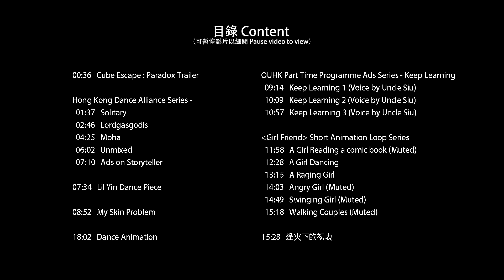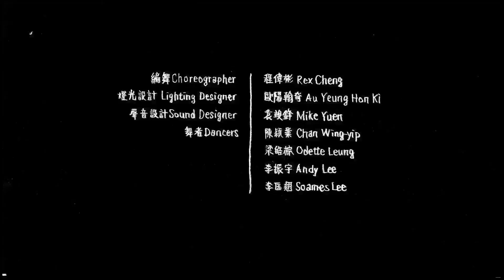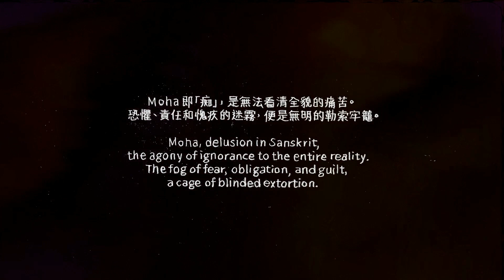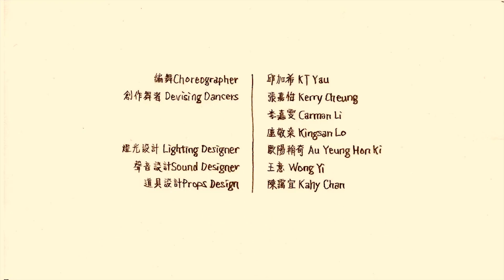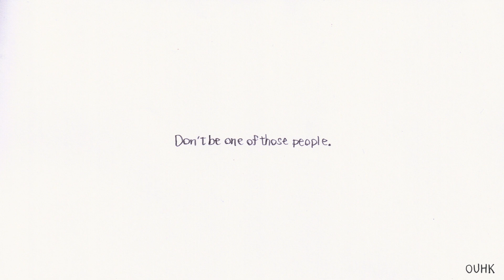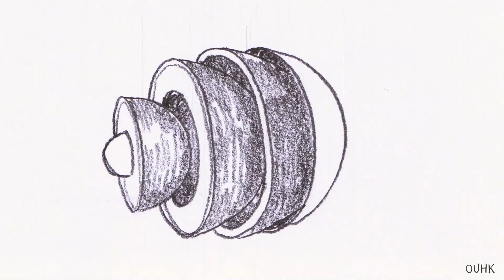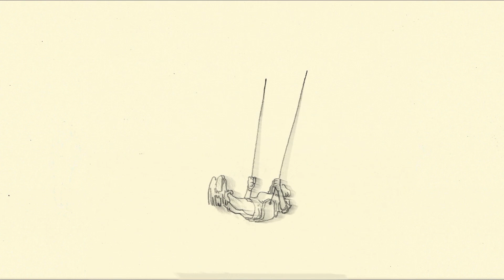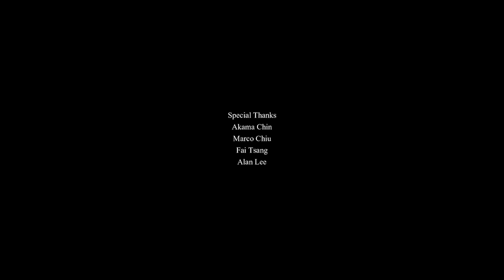Lau Kwong Shing Animation Compilation (2017－2019)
柳廣成動畫合集